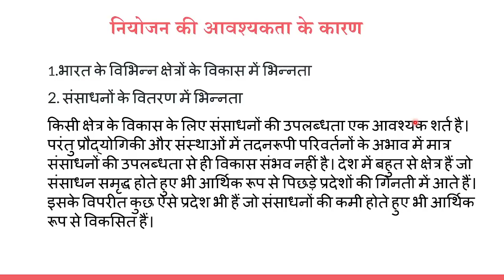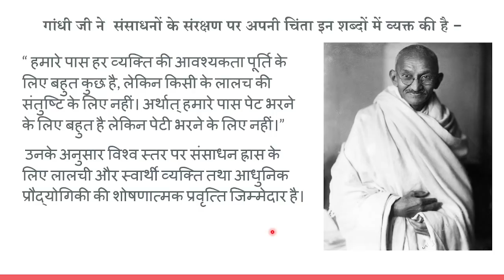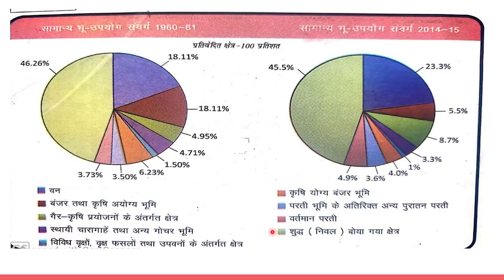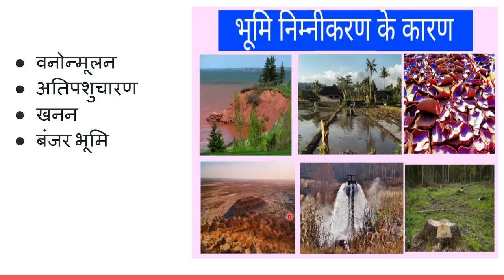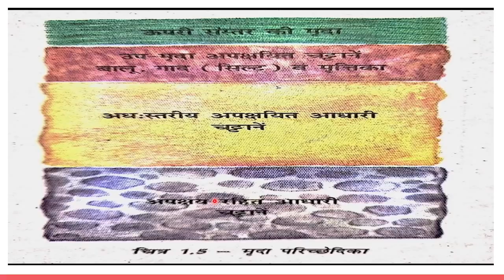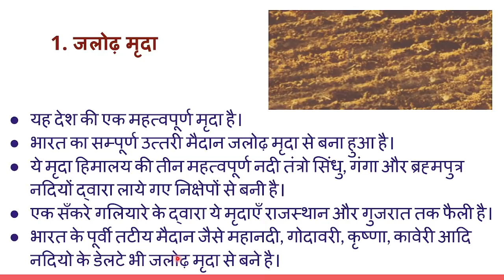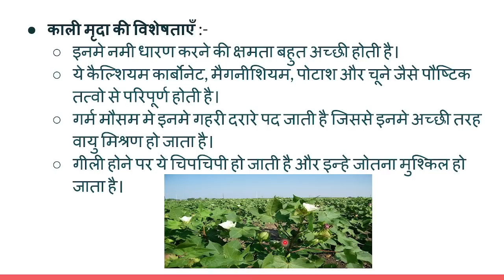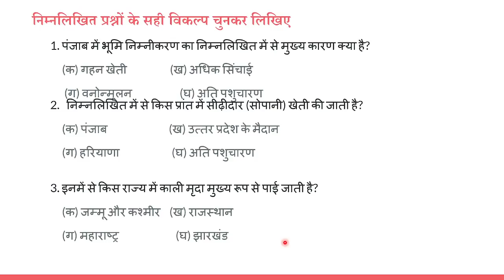कक्षा 10- सामाजिक विज्ञान | Class 10-Social Science | भूगोल -संसाधन एवं विकाश -2